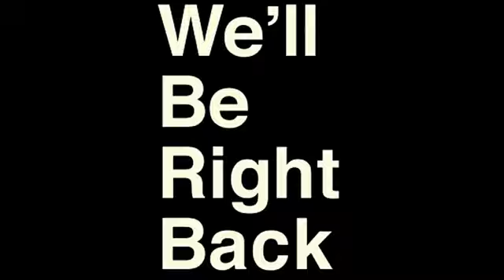Fortnite, But Every Kill = More REALISTIC